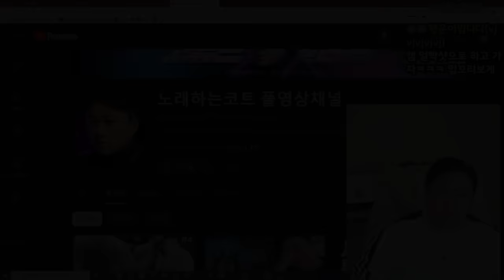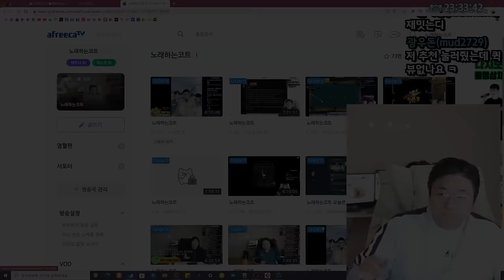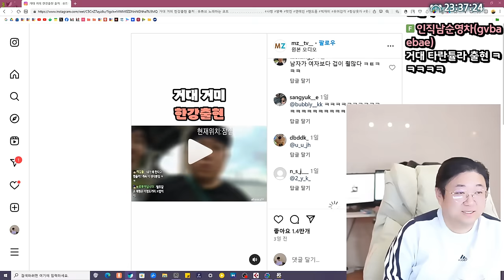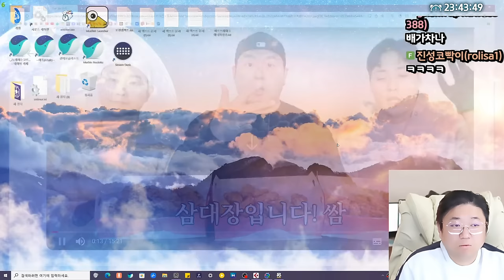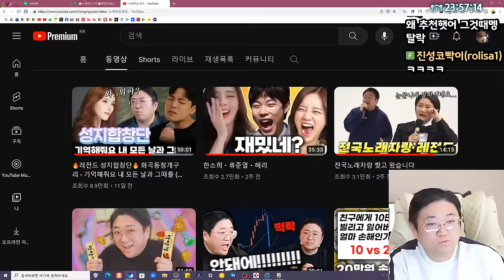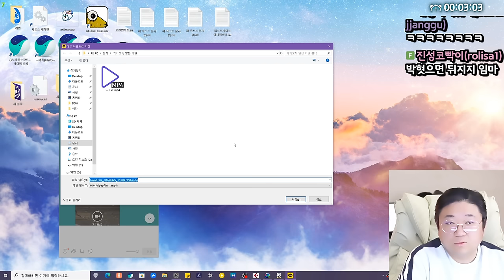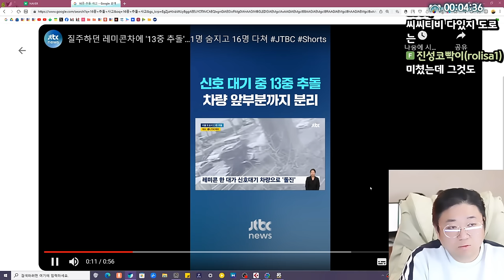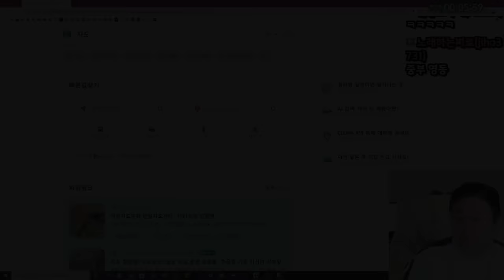자고일어났더니 인스타 스타가 되었습니다. (24.03.31-1)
[음원출처]